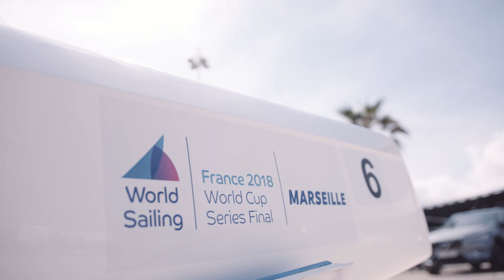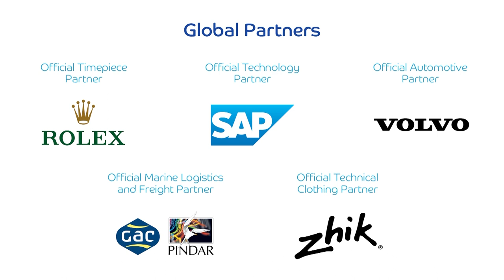Day 1 Highlights - Sailing's World Cup Series Final | Marseille, France 2018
218 sailors from 34 nations began their quest for World Cup glory on the opening day of the Series Final in Marseille, France.